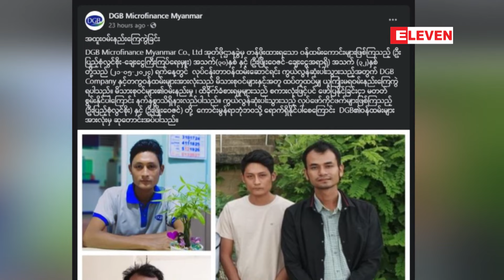ကိုရီးယားနိုင်ငံမှလာရောက်ရင်းနှီးမြုပ်နှံနေသည့် ချေးငွေလုပ်ငန်းမှ မြန်မာဝန်ထမ်းနှစ်ဦး သေနတ်ပစ်ခံရ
ကိုရီးယားနိုင်ငံမှ မြန်မာနိုင်ငံတွင် လာရောက်ရင်းနှီးမြုပ်နှံနေသည့် ချေးငွေလုပ်ငန်းမှ မြန်မာဝန်ထမ်းနှစ်ဦး သေနတ်ဖြင့် အပစ်ခံရပြီး သေဆုံး

ကိုရီးယားနိုင်ငံကနေ မြန်မာနိုင်ငံမှာ လာရောက်ရင်းနှီးမြုပ်နှံထားတဲ့ ချေးငွေလုပ်ငန်းက မြန်မာဝန်ထမ်းနှစ်ဦး သေနတ်နဲ့ အပစ်ခံရပြီး သေဆုံးခဲ့တယ်လို့ ကိုရီးယားသတင်းဌာနတစ်ခုဖြစ်တဲ့ Korea JoongAng Daily က ရေးသားထားပါတယ်။